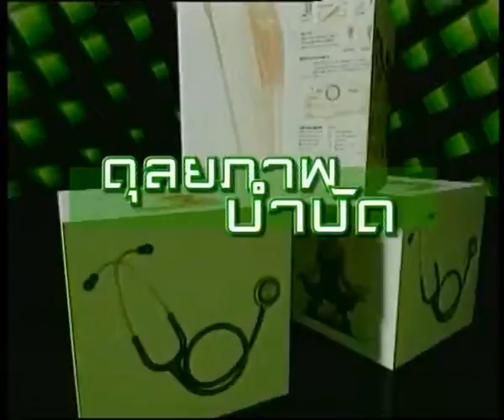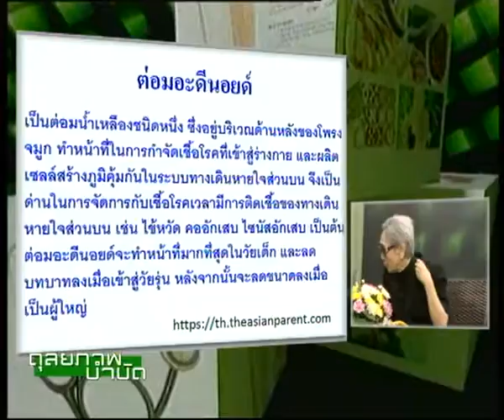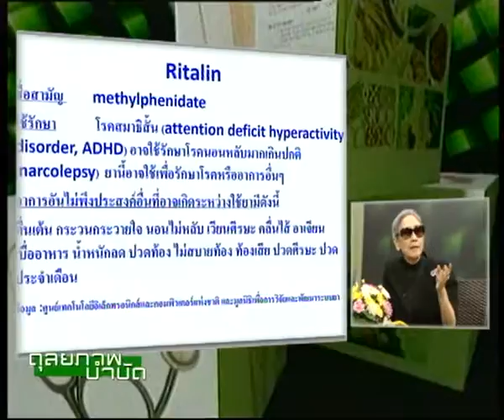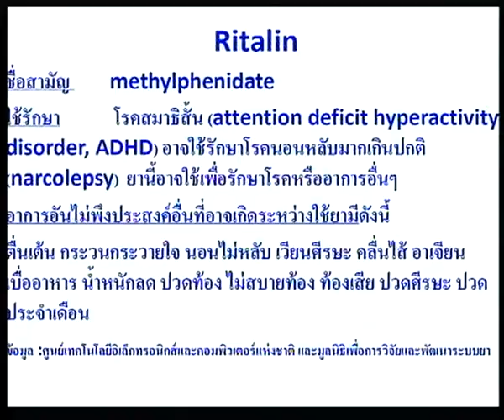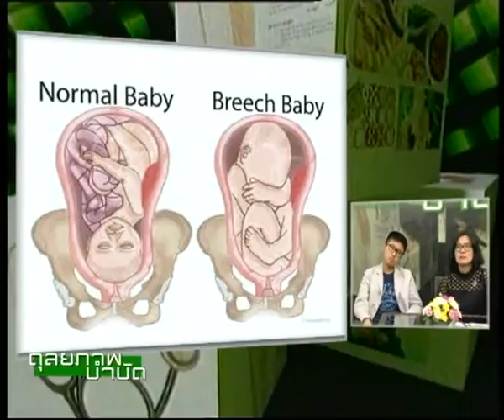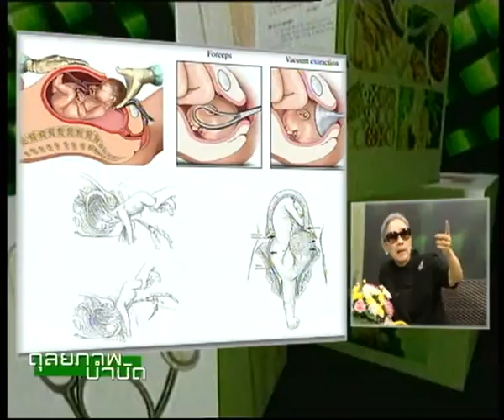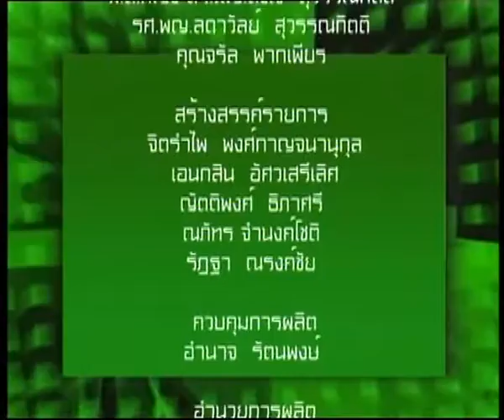ดุลยภาพบำบัด TNN2 - ดุลยภาพบำบัดเพื่อสาธารณะสุขมูลฐาน (2) - วันอาทิตย์ที่่ 15 ม.ค 2560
เชิญรับชม รายการดุลยภาพบำบัด
-ตอน ดุลยภาพบำบัดเพื่อสาธารณะสุขมูลฐาน (2)
-เผยแพร่เมื่อ วันอาทิตย์ที่  15 มกราคม 2560
-พิธีกร : พ.ท. หญิง ผ.ศ. ดร. พญ. ดั่งใจ  สุวรรณกิตติ
-วิทยากร :  พญ.ลัดดาวัลย์  สุวรรณกิตติ
-แขกรับเชิญ  :
1.คุณสุนีย์  พรตอุดม (ผู้เข้ารับการรักษา)
2.คุณจิรนัฐ  วัจนมาลา  (ผู้เข้ารับการรักษา)

รับชมรายการดุลยภาพบำบัด  ทางสถานีโทรทัศน์ TNN 2 (True Visions 784)    ประจำทุกวันอาทิตย์ เวลา 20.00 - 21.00 น.
ชมเนื้อหารายการย้อนหลัง :